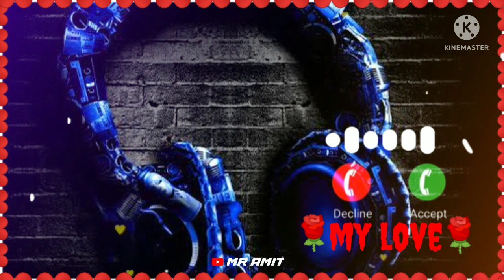Chura Liya Hai Tumne Jo Dil Ko Hindi song 2022 new ringtone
new2022 Hindi ringtone